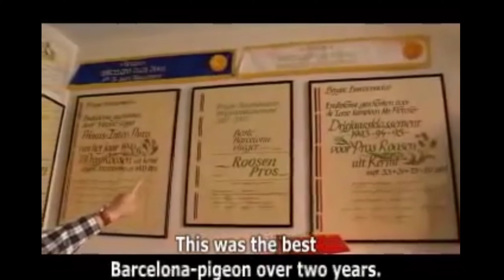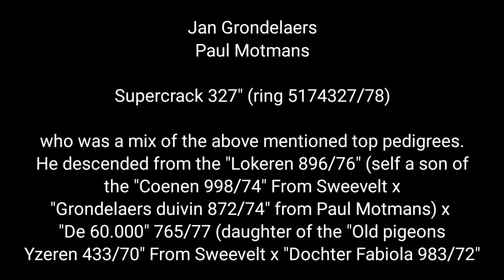PROS ROOSEN - "The Only One"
CTTO: PIPA

● Tips
● Method
● Medication
● Motivation
● Feeding

The Only One, PROS ROOSEN.

Discovered a real 'goldmine' with this 'wonder-pigeon', because the line of this "Supercrack 327" lay at the basis of new 'super cracks' in the lofts of Pros Roosen… so as the "Olympiad 321/90" a grandson of his (via his daughter "Schilderij 401/83"), and the "National 977/90" (winner 1° Nat Bourges 9.759p) a grandson of the "Zus Supercrack 327". The descendants of the world-famous top breeding couple "Ieverige x Wonderduivin" by Gebr Herbots from Halle-Booienhoven ensured nothing less than 14 x 1° National winners. This "Wonder-hen" was also a "Sister of the Supercrack 327"! This to illustrate this powerful breeding line!

It's all about Racing pigeons.
Pigeon race, medication, conditioning, breeding and racing. Best Pigeon Racing Bloodlines.